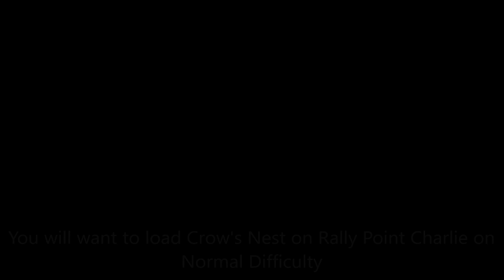Halo MCC: Halo 3- Unlock Acrophobia Skull in LESS THAN 10 MINUTES!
Halo 3 has finally arrived to PC, and along with it many upgrades in additions! One new addition is the Acrophobia Skull, a skull that basically lets you fly around the maps. In order to unlock the skull you must kill 343 flying enemies on Normal or higher difficulty. While that can be a bit time consuming, I will show you the method I used to unlock the skull in under 10 minutes!

Watch me stream on Twitch!

“Halo MCC: Halo 3- Unlock Acrophobia Skull in LESS THAN 10 MINUTES!” was created under Microsoft's "Game Content Usage Rules" using assets from Halo: The Master Chief Collection, and it is not endorsed by or affiliated with Microsoft.